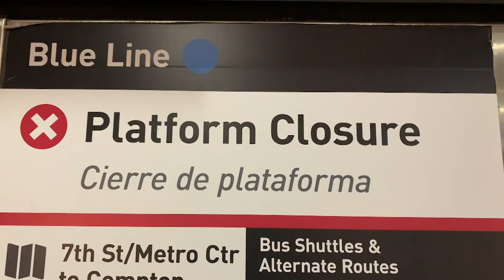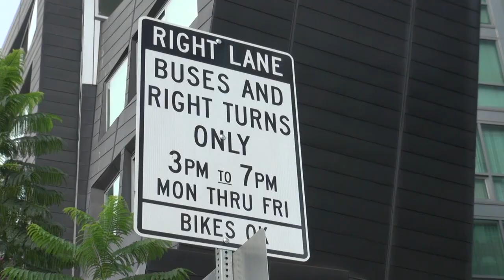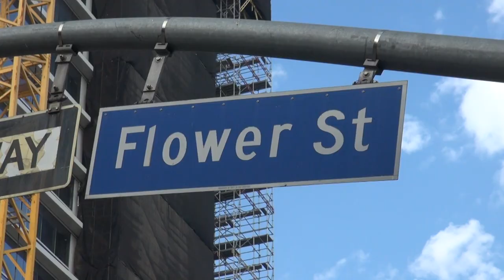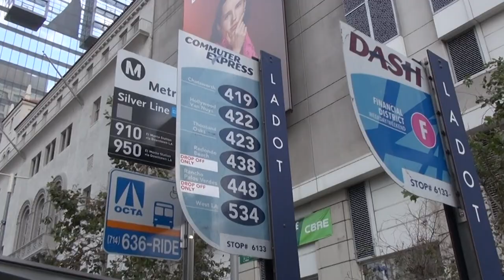Bus Lane in Bloom: Flower Street and the Urgency of Speeding Up LA Bus Service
Slow, unreliable bus service is a major problem for transit riders in Los Angeles. Since 1994, average LA Metro bus speeds have dropped more than 12 percent. Bus riders account for nearly three-quarters of all LA Metro fixed-route transit trips, but bus ridership is steadily falling.

While LA has a few bus lanes, they are sparse, and implementation has typically proceeded at a snail’s pace. For a city where so many residents ride buses bogged down in traffic -- and whose mayor, Eric Garcetti, now leads the global coalition of “climate mayors” -- bus lanes should be much more extensive.

Over the summer, LA transit riders caught a glimpse of what a more urgent approach to prioritizing bus service can do. With a large section of the Blue Line light rail shut down for rehabilitation, LA Metro and LA DOT, encouraged by LA Councilmember Mike Bonin, quickly implemented a 1.8-mile bus lane segment on Flower Street to speed trips for as many as 70 southbound buses per hour during the evening rush.

The bus lane transformed a frustrating slog into satisfying service, shaving time off bus trips and substantially improving reliability. Even with light rail repairs wrapped up and trains back in service, Flower Street remains a major bus corridor, and officials are evaluating whether to make the bus lane permanent.

Beyond Flower Street, LA Metro and LA DOT are in the early stages of planning a more comprehensive bus lane network. As Tafarai Bayne, chief strategist with CicLAvia, explains in this Streetfilm, riders on major bus streets like Vermont and Western urgently need dedicated transit lanes too. One of the lessons of Flower Street is that faster implementation of bus priority projects is possible, providing a template for accelerating bus lane rollout throughout the transit network.

In this Streetfilm, advocates, agency officials, and Councilmember Bonin discuss how the Flower Street approach could translate to faster bus service on other streets in and around Los Angeles.